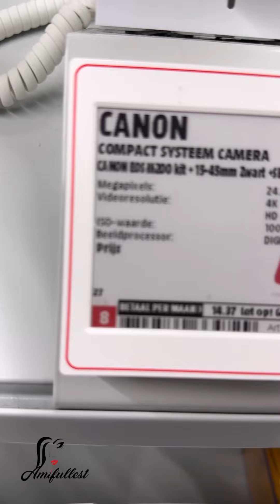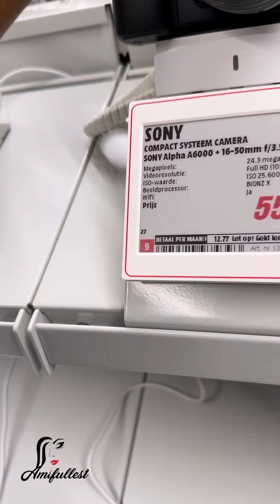VLOG ★ Looking for the best YouTube vlog camera / AmifullestLife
HI TeamFullest : MY Name is Ami, i live in the Netherlands with my family.

Enjoy the process, my biggest competition is myself